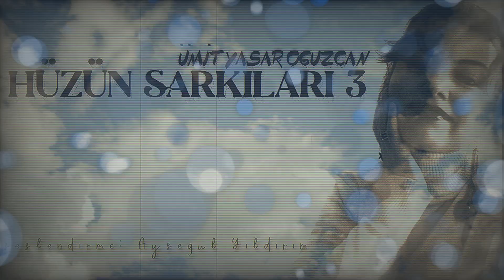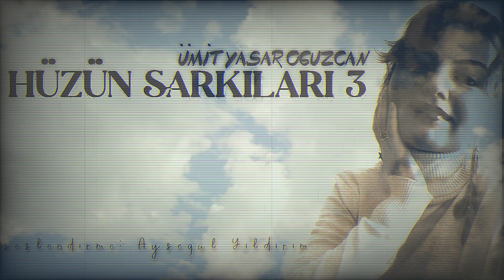HÜZÜN ŞARKILARI \ 3 - Ümit Yaşar Oğuzcan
Seslendirme : AYŞEGÜL YILDIRIM